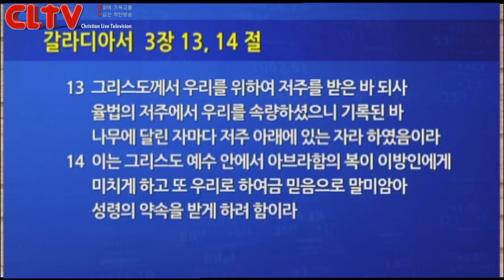CLTV파워강좌_송태근목사의 마가복음강해(53회)_'하나님의 나라를 기다리는 자'